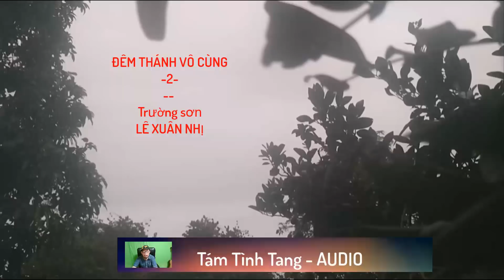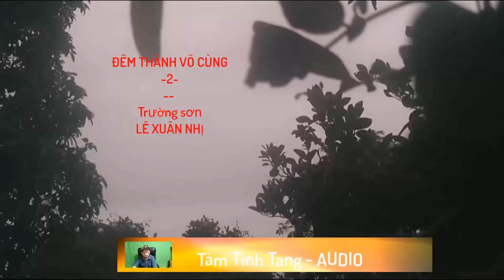02 Đêm thánh vô cùng - Trường sơn Lê Xuân Nhị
Đêm thánh vô cùng
Tác giả
Trường sơn Lê Xuân Nhị
tập 2